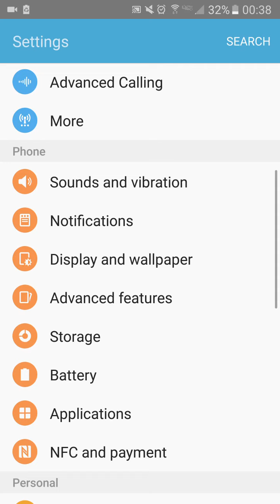How to Speed Up your Samsung S6 - Clear System Cache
In this video I will show you how to speed up your Samsung S6 by removing unneeded data. Clearing system cache extends battery life and improves performance.